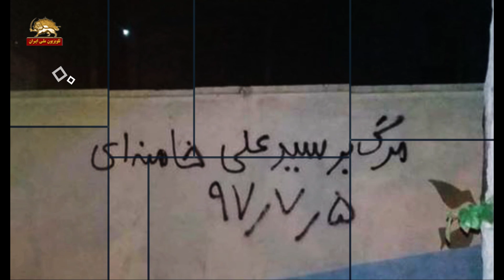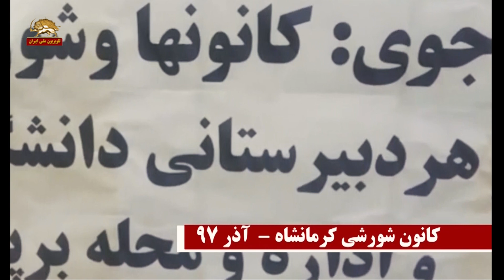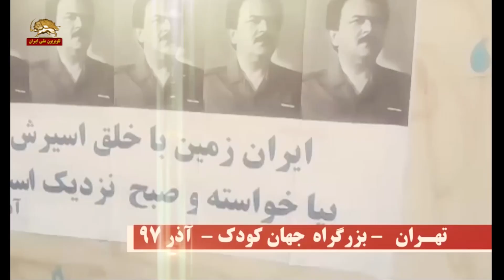با فریاد مرگ بر سیدعلی خامنه ای همه متحد شویم